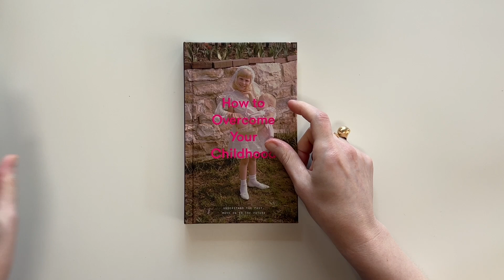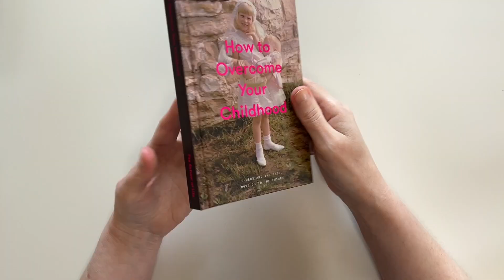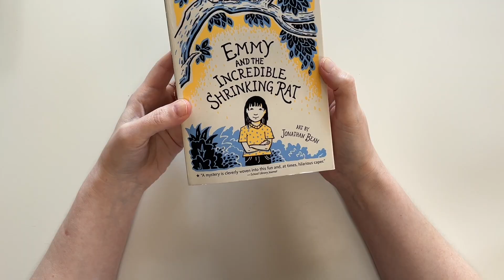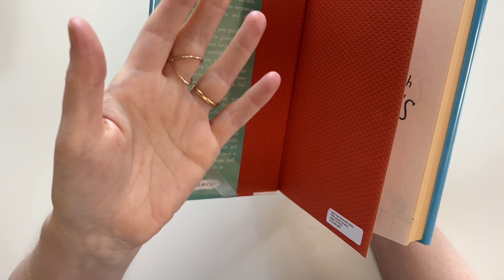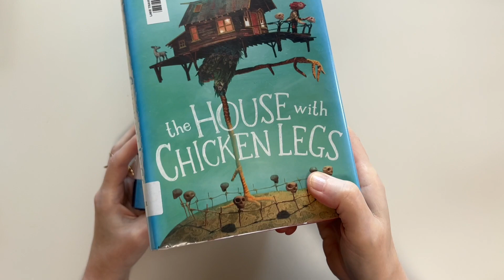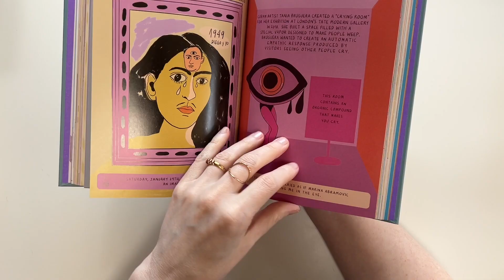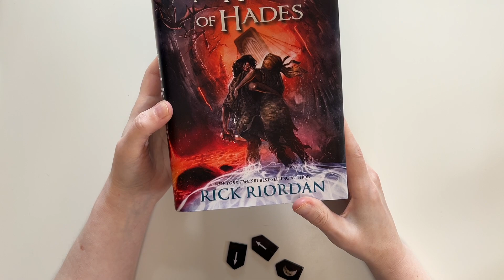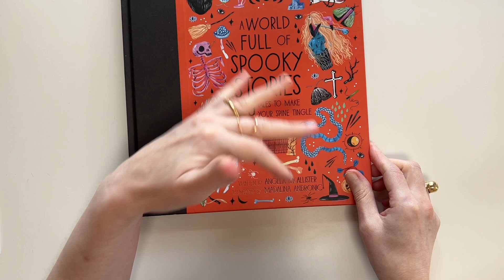BOOKS WE READ IN JUNE // Mother & Daughter Reads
*This Video is Made for Adults ~
WELCOME : Books we read in June ~ Middle Grade Fiction... Items mentioned are linked below.

MENTIONED:
how to overcome your childhood the school of life
emmy and the incredible shrinking rat
my father's dragon
the art of crying
the girl who speaks bear
the house with chicken legs
pride and prejudice
percy jackson series
9 from the nine worlds
heroes of olympus series
a world full of spooky stor...
percentage from qualifying amazon purchases